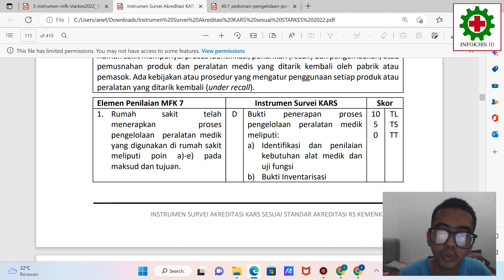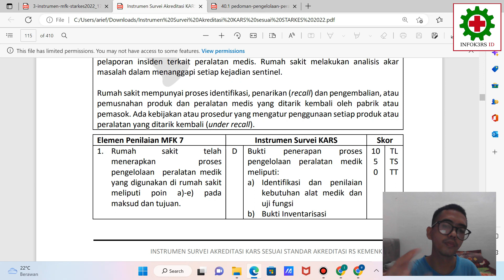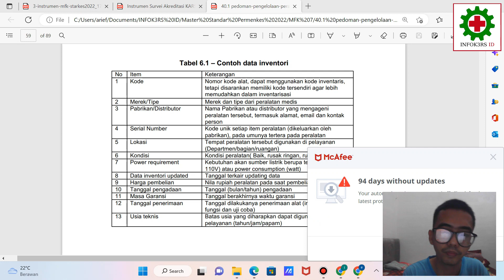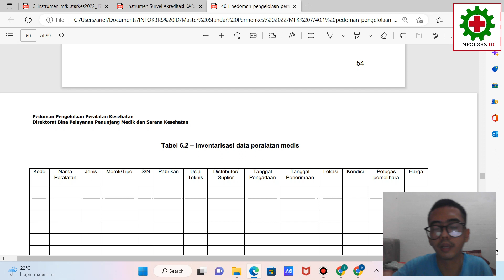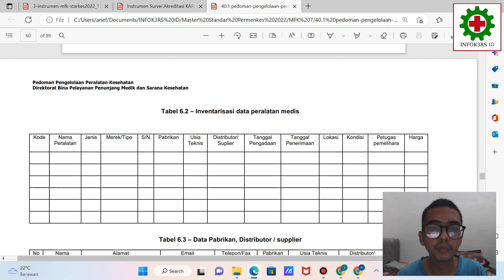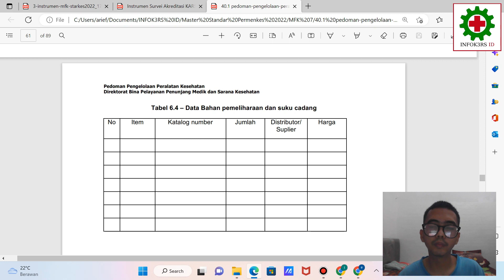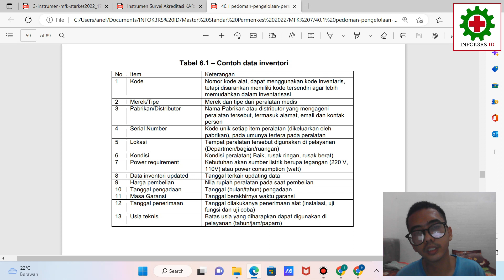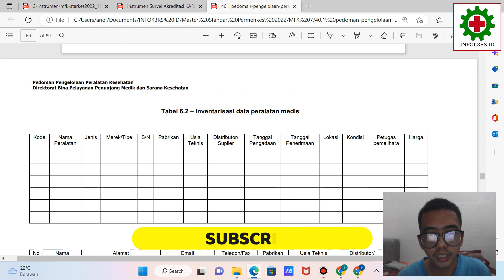Inventarisasi Alat Medis Super Lengkap Sesuai MFK 7 Starkes 2022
Butuh konsultasi terkait K3RS atau MFK? Chat aja langsung di